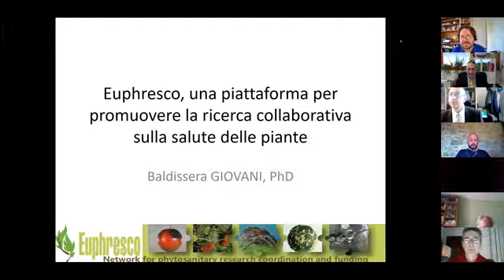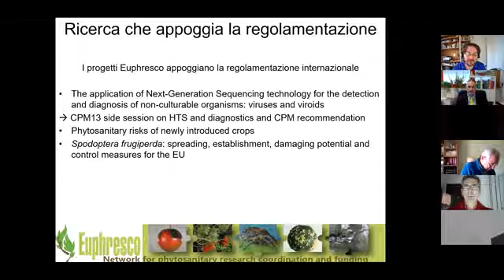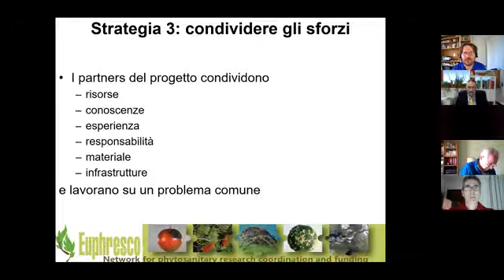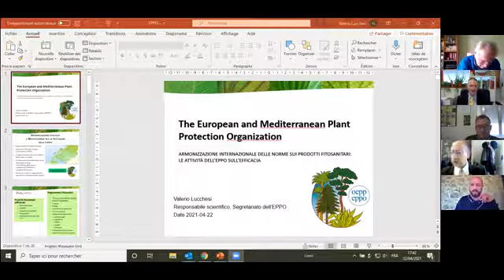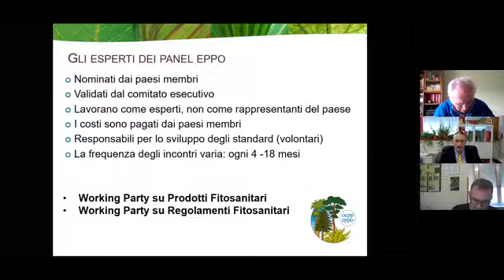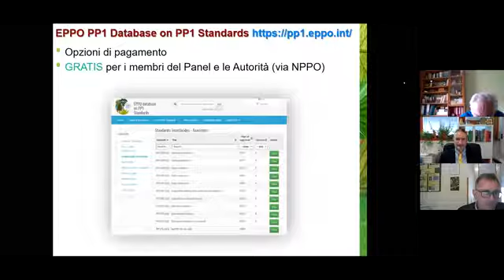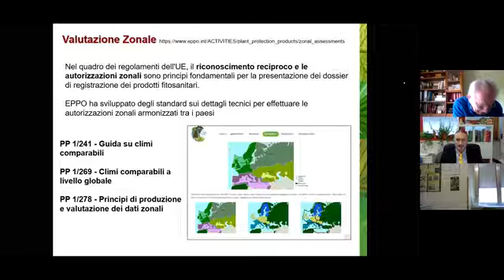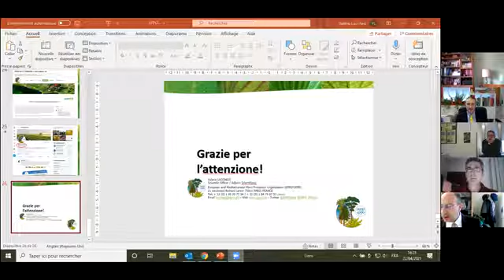webinar dell'AIPP: Collaborazione Internazionale in ambito Fitosanitario-dalla Ricerca agli Standard